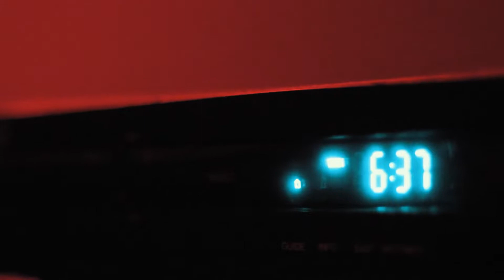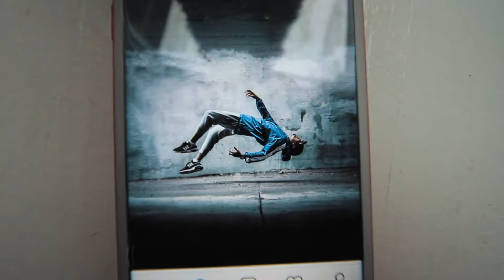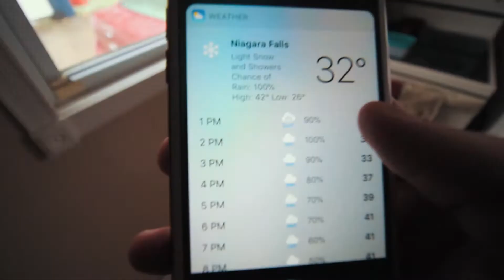I WENT THROUGH ALL OF THAT FOR ONE PHOTO...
Snap Chat: nateruh16